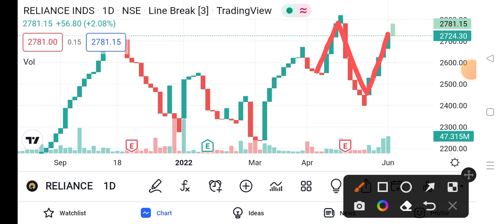Reliance share news tomorrow || reliance share news target